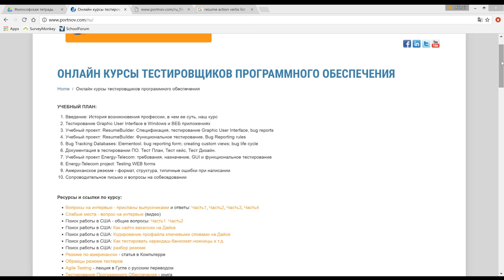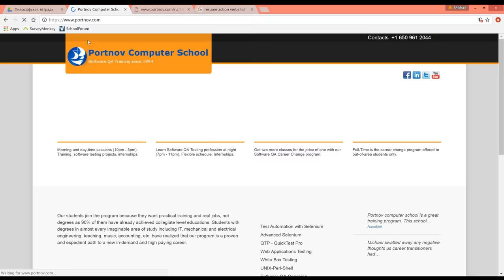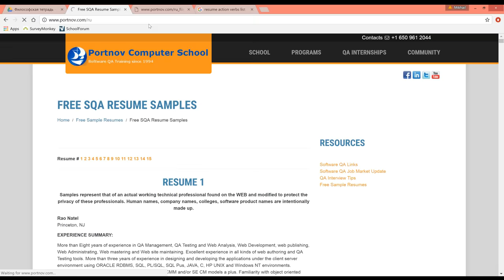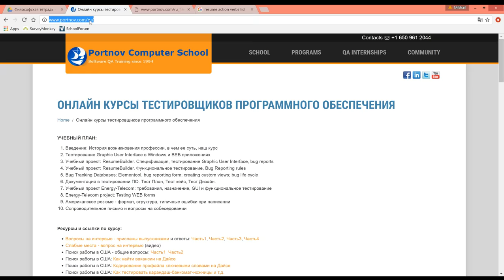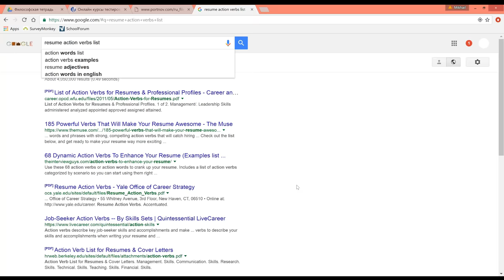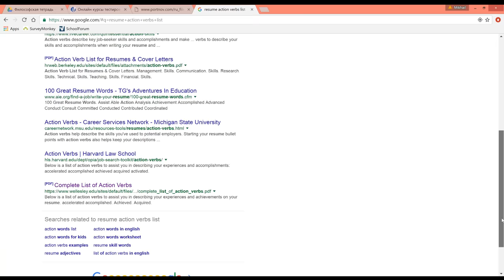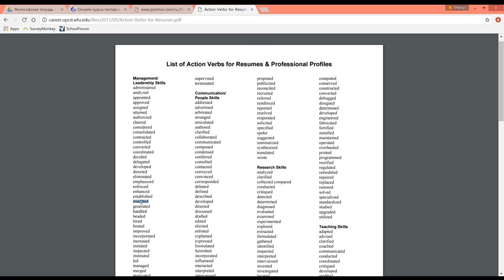США 4335: Американское резюме - начните прямо сейчас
Американское резюме - начните прямо сейчас
Ссылки на канале SiliconValleyVoice /школа Михаил Портнов: